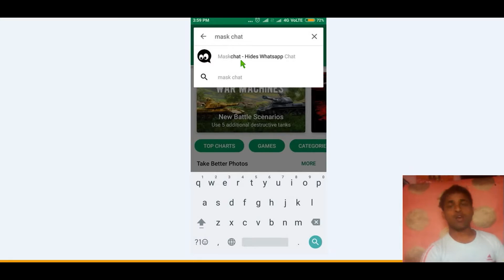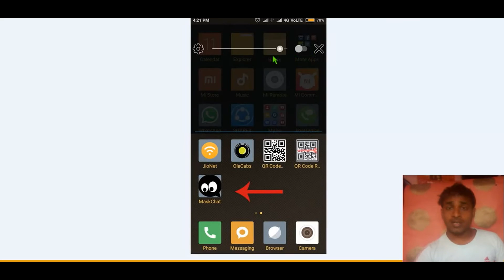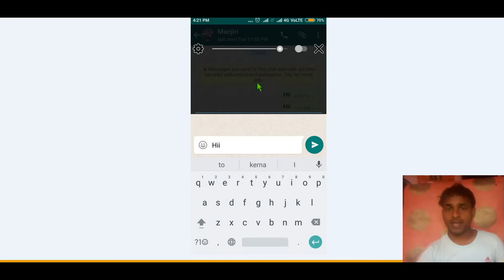How to Hide Massage while chatting in Public Place !! Hide Massage in Public Place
You might think you know everything about WhatsApp. After all, with more than one billion users, it’s fair to presume that most of you will use it at least once a day.

1. Create Conversation Shortcuts

Are you constantly using WhatsApp to message the same two or three people Dog

If so, did you know you can streamline your experience by adding a conversation shortcut to your device’s home screen? Just open the app, click on the Chats tab, long press on the conversation you want to create a shortcut for, and select Add Chat Shortcut from the popup menu.
2. Library Images

The WhatsApp sharing feature is a great tool, but sometimes it can get annoying especially if you’re part of a group that insists on sending hundreds of images of memes and jokes every week. Those images can clog up your library, use valuable memory space, and could be downright embarrassing if they end up in front of the wrong pair of eyes.
It’s easy to stop this happening. Tap on Optionsata Usage. Under Media Auto-Download, tap on When Using Mobile Data, When Connected on Wi-Fi, and When Roaming and uncheck all the boxes.
3. Schedule Messages

Are you forgetful

You’ll need to download a third-party app for this  if you’re on Android you should check out Seebye Scheduler ROOT free iOS users should look to Message Scheduler for WhatsApp . You’ll need either a rooted or jailbroken device.
4. Blind Carbon Copy

Blind Carbon Copy BCC is a frequently used email feature that lets you send out the same message to lots of people without the recipients themselves being aware of who else got the communication.
It’s a little-known fact that WhatsApp allows you to do the same thing. The feature is called Broadcast. To use it, click on Options  New Broadcast and enter the names of the people who you want to send your message to. You’ll be able to see who opened it and receive any responses privately and individually
5. Lock WhatsApp

Do lots of people use your phone Perhaps your kids use it to play games or your secretary uses it to field calls on your behalf?

6. Supercharge Your Privacy

Two blue ticks. A boon to usefulness, a blow to privacy.
7. Mute Chats

So you get added to a group that’s filled with family members or work colleagues. It can be useful at times, but more often than not it’s filled with inane chatter about grandma’s cat or Barry’s spreadsheets.

The problem is, if you leave the group youre going to cause offence to its other members. After all, why wouldn’t you want to be alerted every time your cousin sends a picture of her new baby doing something cute
8. Change the Background

WhatsApp has been around since 2010, yet it still uses the same weird background image filled with cartoon doodles. Anything has to be better than that, right

Luckily, you can change it. Follow Options  Settings  Chats  Wallpaper and you’ll be able to add your own picture from your library, remove the wallpaper altogether for a grey background, or reload the original WhatsApp offering.
9. Search

Save your time and your thumbs by using WhatsApp’s built-in search feature. Just open the chat that you want to search, then tap on Options  Search and enter the phrase you’re looking for.
whatsapp stickers,
whatsapp love stickers,
whatsapp animated stickers,
download hike stickers for whatsapp,
stickers for whatsapp iphone,
whatsapp stickers meaning,
whatsapp stickers activation,
hatsapp,
whatsapp for samsung,
whatsapp login,
whatsapp down,
whatsapp for pc,
whatsapp apk,
whatsapp wiki,
whatsapp videos,
whatsapp create an account